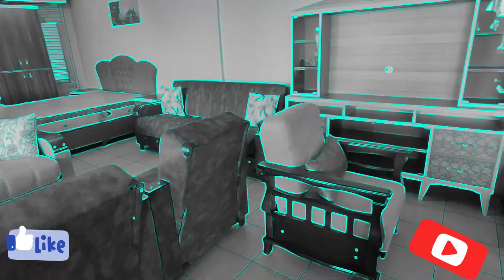Home Interior design try to make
Home Interior design try to make/+---*By Malik Yasir official